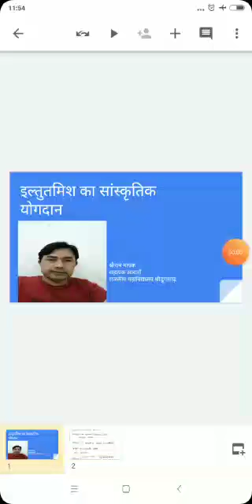B A {History} lecture series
By Shreeram Nayak, Assistant Professor (History)